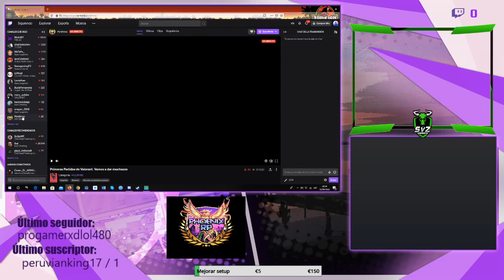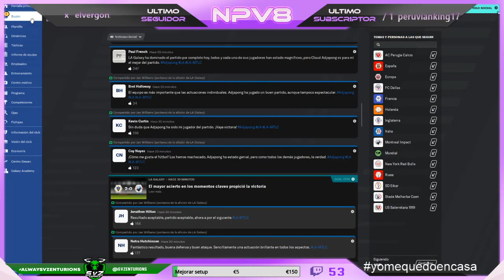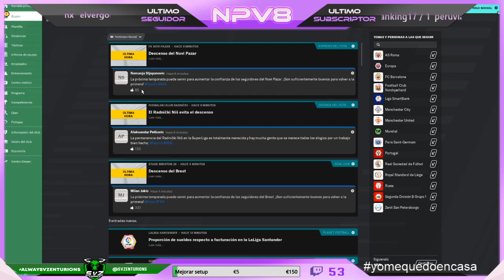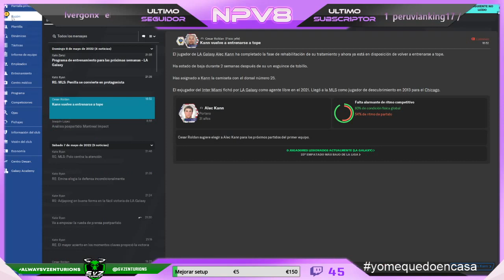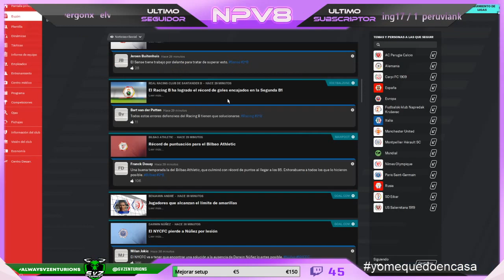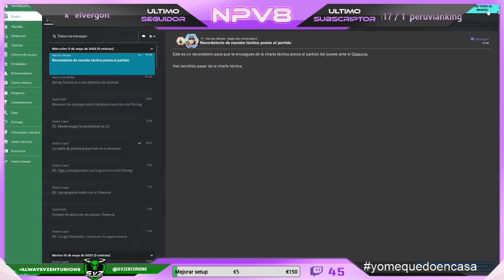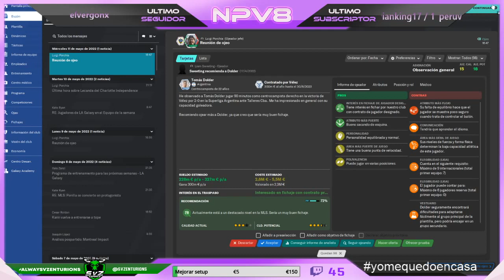[+18] Especteando a Perdhroo.